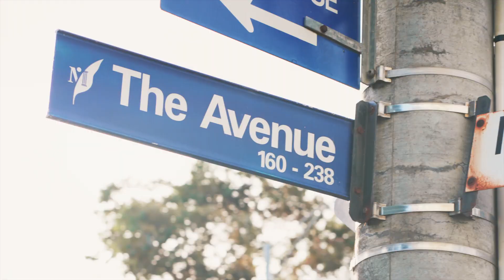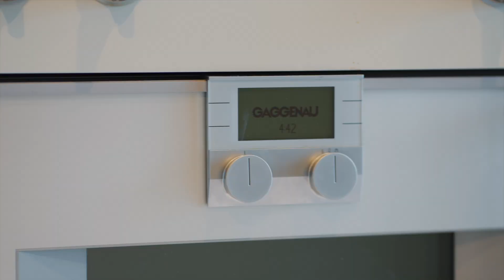The Avenue - Parkville